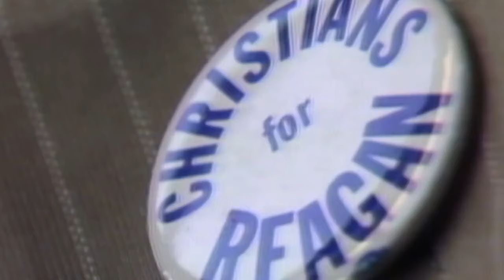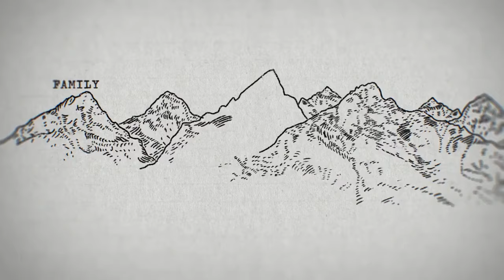BAD FAITH - Christian Nationalism's Unholy War on Democracy | Trailer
BAD FAITH (Má Fé) é um documentário que expõe como o nacionalismo cristão se tornou a força antidemocrática mais poderosa da América, com uma capacidade incomparável de destruir a democracia a por dentro. Os líderes seculares e inter-religiosos uniram forças para defender os EUA desta marcha para o fascismo, mas os americanos parecem não ter consciência dessa ameaça. Esse documentário soa o alarme.